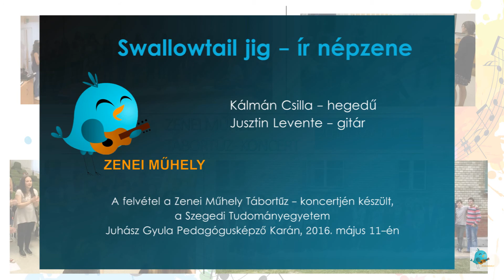JuGyu Zenei Műhely - Swallowtail Jig (Kálmán Csilla, Jusztin Levente)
Tábortűz-koncertünk nyitányaként igazi pörgős ír muzsikát hallhattunk, hegedűn Kálmán Csilla, gitáron Jusztin Levente játszott.
Utómunkák: Jusztin Levente
Művészeti vezető: Asztalos Kata